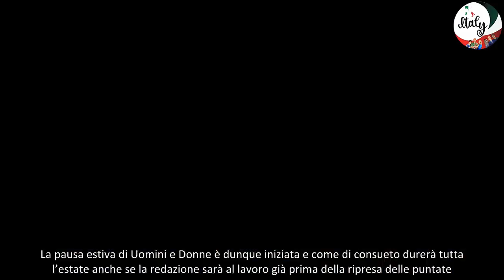Uomini e Donne News Pausa Estiva, Nuove Registrazioni e Prima Tronista